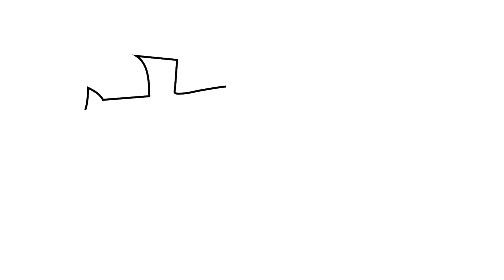Karate! What’s in the Name? KARATEDO, KARATEJUTSU, TOUDI, TE! The Art of the EMPTY Hand!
Way of The Dojo is an going series that highlights lessons for the student’s continued improvement and ongoing progress and growth in the art of karate.  Featuring Sensei Dave Hanson, Sensei hopes to enrich your training at the dojo with these supplemental videos.

Karate is the art of the, “‘Empty Hand” and was officially named on October 25, 1936.  Orginally called Te meaning “Hand” and Touide “Chinese Hand.”

SENSEI’S BIO:
I began my karate journey in 1989 in Okinawan Karate. As the Chief Instructor at Dave Hanson’s Gateway Karate, Established in 2004, I am dedicated to giving my students the best training experience I can.  When I’m not training I enjoy spending time with my family. And just in case you are wondering, which you probably aren’t, but my favorite food is pizza. 😉

At Gateway Karate 🥋we offer classes for…
- Kids ages 6 to 11
- Teens & Adults ages 12 & up

Please Advise: This video is strictly for the purpose of information only. It is important to always consult with your doctor before starting any karate program.